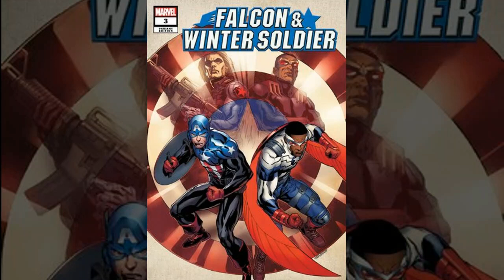10 Best Falcon & Winter Soldier Comics to Read W/ MCU TV Show!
After an 18 month post Endgame pandemic hiatus, Marvel is coming back soaring onto Disney+ with a seemingly never-ending plan to release new entries in the MCU canon. Hot on the heels of the nine episode Disney+ WandaVision, the MCU’s 2021 TV takeover continues with The Falcon and the Winter Soldier, starring Anthony Mackie in his role as Sam Wilson (Falcon) and Sebastian Stan in his role as Bucky Barnes (The Winter Soldier). The series promises to follow up on the big question on everyone’s mind following the conclusion of Avengers: Endgame – “Who Will Wield the Shield?”

In this guide you’ll find the comics that I suspect will be the most relevant to the MCU’s Falcon and Winter Soldier. The stories are listed in order of relative chronology. As with WandaVision, many of my recommendations were clear influences on the series, but don’t expect the MCU to directly adapt any one thing. One of the coolest things about the Marvel Cinematic Universe is the storyteller’s ability to combine a variety of comics influences into something altogether new.